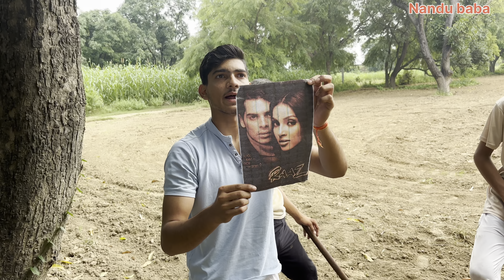भूतिया हवेली || डरना मना ह horror story Nandu baba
Nandu baba funny
Horror story
Havelis bhoot
Deravni story
Stree 2
Funny horror story
Horror movie
Haunted story
Dar sab ko legta h

SCRIPT ~ NANDU BABA
DIRECTOR ~ DEVENDER
SHOOT & EDIT~ ROHIT / NANDU BABA
ASSISTANT DIRECTOR ~JAI DAGAR
MUSIC~ NANDU BABA
THUMBNAIL ~ NARESH CHOUDHARY

CAST ( MALE)
NANDU BABA
JAI DAGAR
ROHAN SOROUT
SAURAV DAGAR
Rohit dagar